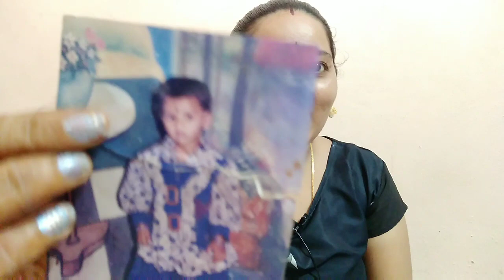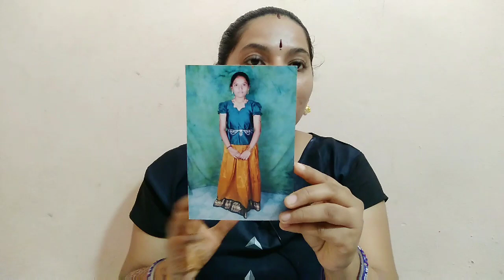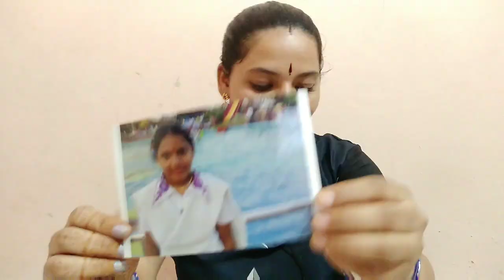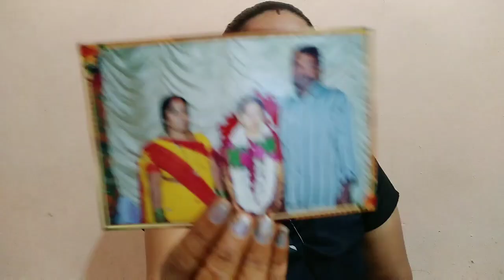నాన్న లేడు వెళ్లిపోయాడు😭 My Family మళ్ళి నాకే పుట్టాడు😍